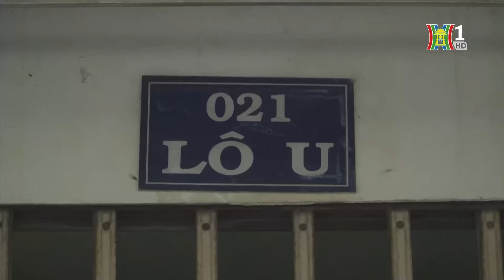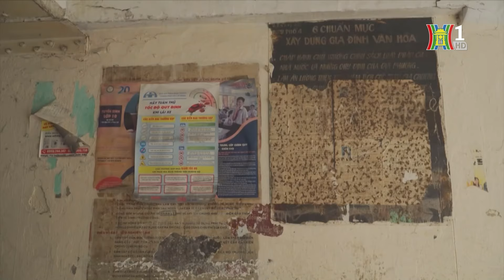TP. Hồ Chí Minh gỡ khó trong cải tạo chung cư cũ | Tin tức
Luật Nhà ở 2023 sửa đổi có hiệu lực từ ngày 1/8 đưa ra phương án gom nhiều chung cư cũ vào một vị trí để xây dựng cao tầng, giúp người dân được tái định cư tại chỗ. Điều này phần nào giúp tháo gỡ những khó khăn tồn tại nhiều năm qua trong việc cải tạo chung cư cũ ở các đô thị lớn. Ghi nhận của Phóng viên Bản tin tại TP.Hồ Chí Minh.